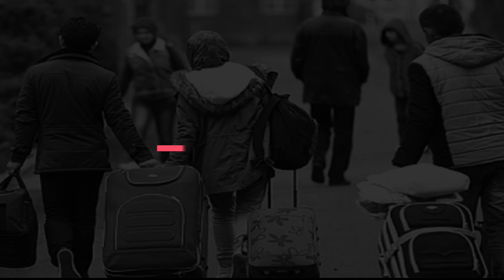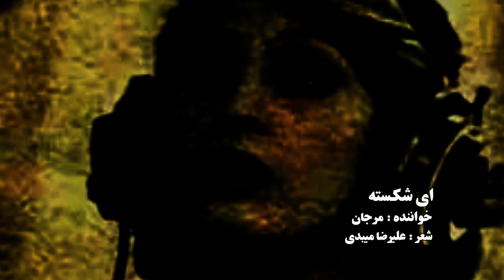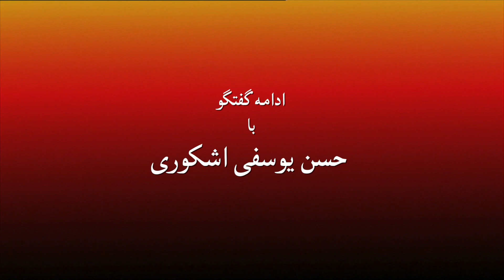کوچ ایرانیان 192- کوچ نگاه، مروری بر 44 سال سیاه، نادر نادرپور، مرجان، حسن اشکوری، علی لیمونادی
Kooche Iranian 192- Kooch Negah- Nader Naderpour- Marjan- Hasan Yousefi Eshkevari- Ali Limonadi